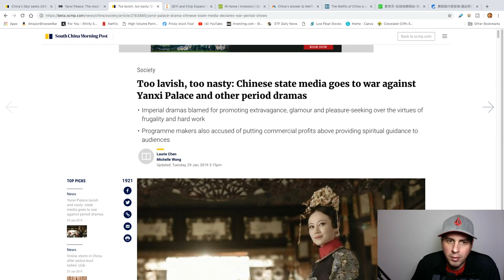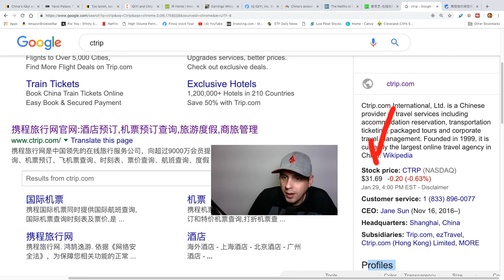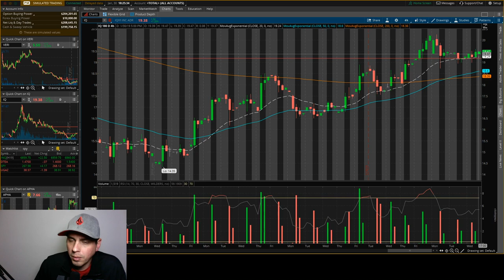IQ Stock Qiyi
Loving  IQ for a long swing trade

iQiyi, formerly Qiyi, is an online video platform based in Beijing, China launched on April 22, 2010. iQiyi is currently one of the largest online video sites in the world, with nearly 6 billion hours spent on its service each month, and over 500 million monthly active users.